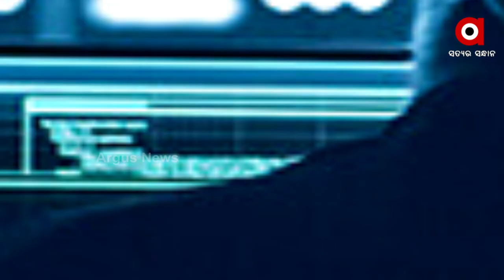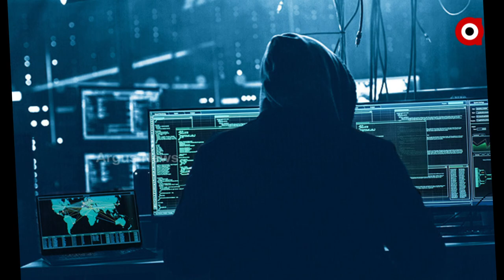ମାତିଛନ୍ତି ସାଇବର ଠକ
ଟାର୍ଗେଟରେ ଭୁବନେଶ୍ବର
ଦୁଇ ମାସରେ ଲୁଟିଛନ୍ତି
୧  କୋଟି ୭୨ଲକ୍ଷ ଟଙ୍କା
ସୋସିଆଲ ମିଡ଼ିଆରେ ଆସୁଛି ସହଜରେ ଟଙ୍କା ପାଇବାର ଲୋଭନୀୟ ଯୋଜନା । ଲୋକେ ଜାଣି ପାରୁ ନାହାନ୍ତି ଯେ ଏହା ସାଇବର ଠକଙ୍କ ଥୋପ । ପାଲରେ ପଡ଼ୁଛନ୍ତି । ହରାଉଛନ୍ତି ଲକ୍ଷ ଲକ୍ଷ ।  ସାଇବର ଠକଙ୍କ ଜାଲରେ ଛନ୍ଦି ହୋଇ ଚାଲିଛନ୍ତି ରାଜଧାନୀବାସୀ ।